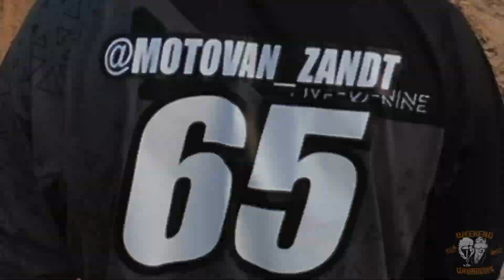I'm Back.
After a long break from mx, I'm back and ready to raise the bar. Also huge shout out to my good friend @drey_dat_pmf for helping me film this. Hope you guys enjoy! Also a huge thanks to my Biggest supporters